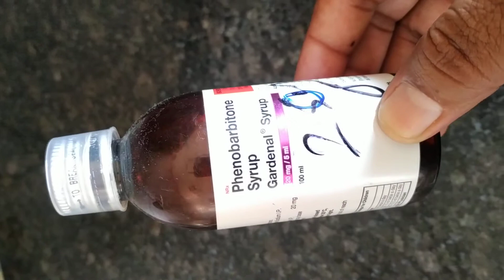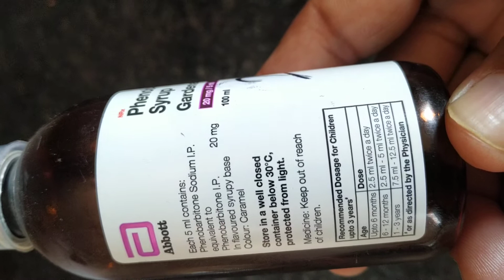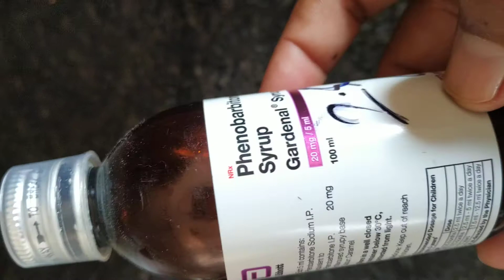gardenal syrup review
gardenal syrup mirgi me kaam aane wali dawa hai. iska result bahut achcha hai.